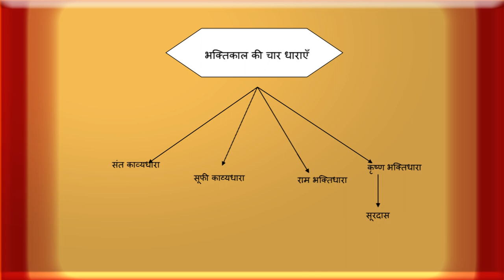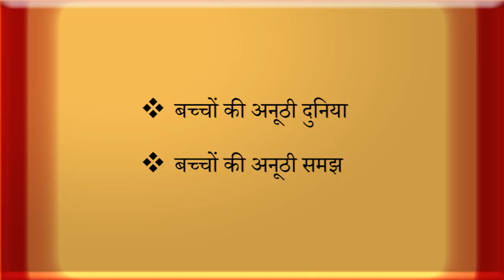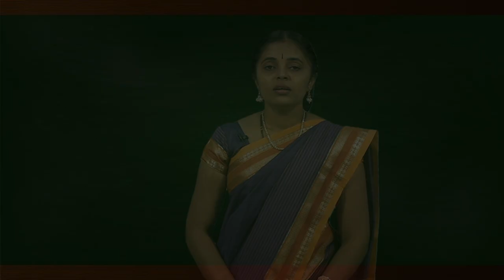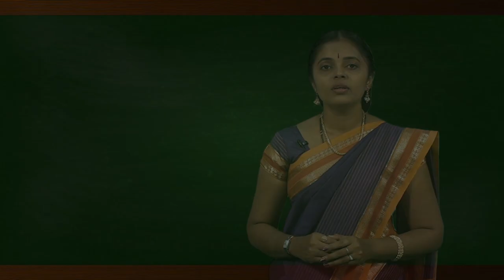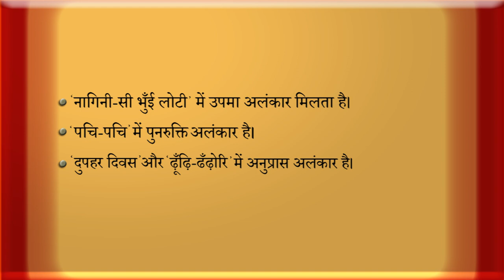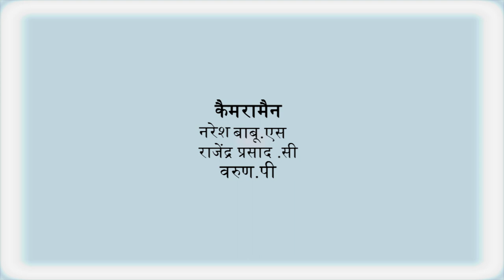Class 8 पाठ-15: सूरदास के पद